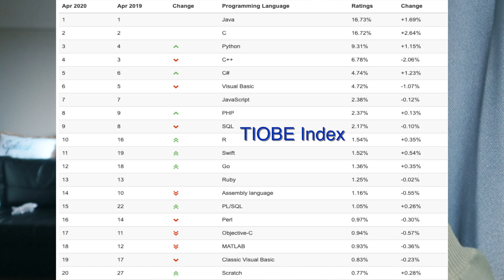程序员小姐姐: 美国加班996? 青春饭? 国内码农如何去美国找工作? 留学美国费用?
统一回复最近几周收到的来自观众们的高频提问，希望能对大家有所帮助 💜 找工作必看: 如何高效准备算法面试 👇 更多编程学习资源在下方👇

1. Java: 带你实现一个多线程网络爬虫, 教你用Maven做大型项目
2. Gen AI: 带你深入学习ChatGPT的底层原理，开发基于大语言模型的AI应用
3. Python (后端方向): 带你用Python Flask框架做项目, 开发网站后端
4. Python (数据科学方向): 带你用Python分析数据, 助你成为data scientist
5. Python (AI方向): 由前Google工程师和3Blue1Brown作者授课, 带你用Python搭建AI应用
6. 编程入门: 由前Google资深工程师带你做项目, 学编程
7. JavaScript (全栈方向): 带你用JavaScript做full stack开发
8. JavaScript (纯前端方向): 带你用JavaScript开发网站前端
8. C++: 带你用C++做5个硬核项目
10. Algorithms: 带你实现Google Map导航算法，深入理解算法原理和应用
11. Android: 由Google Android团队工程师授课, 教你零基础开发Android应用
12. Machine Learning入门: 带你用PyTorch入门机器学习
13. 自动量化交易: 带你用深度学习实现AI trading

【 高效准备技术面试 】
4. 与Google, Facebook的资深面试官进行模拟面试 (链接自带10%折扣)

【 🖥️ 我制作视频使用的设备 📸】
1. 剪片用的32英寸4K显示屏
2. 人体工学椅: Herman Miller Aeron Chair
3. 电脑升降桌
4. 电脑: M2 MacBook Air
5. 相机: Cannon G7X Mark II
6. 航拍: DJI Mini 2
7. 护眼台灯
8. 麦克风

00:00 intro
00:32 在美国做程序员会996吗?
03:06 做程序员会掉发变秃吗?
03:34 程序员是青春饭?
04:16 应该学哪个编程语言?
05:11 国内学生和程序员如何赴美求职?
06:14 美国留学的费用
08:13 如何选学校?

In this video I answered some frequently-asked questions related to Software Engineer career in the US and various aspects of studying abroad.